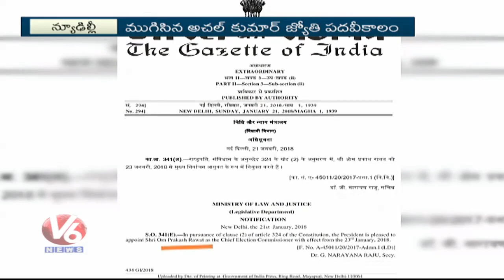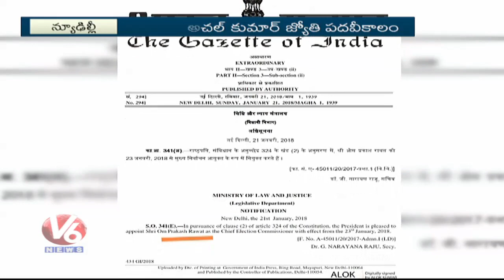Om Prakash Rawat Appointed As New Chief Election Commissioner | New Delhi | V6 News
Om Prakash Rawat Appointed As New Chief Election Commissioner.